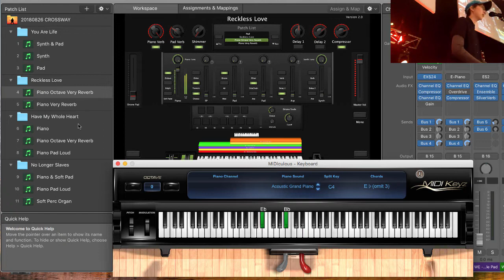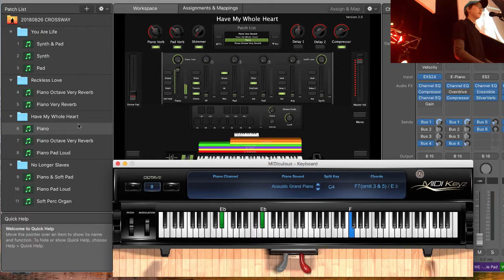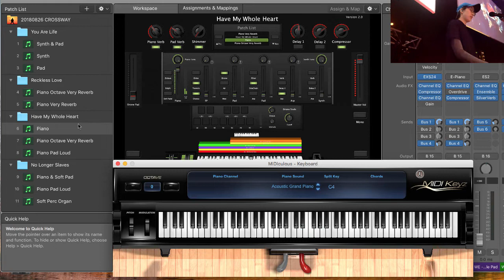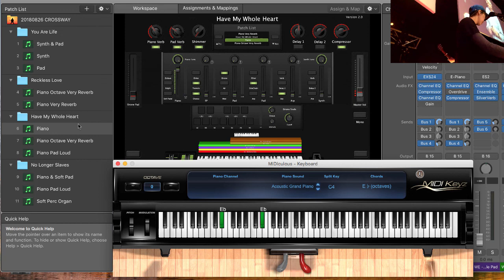20180826 Keys Cam | You Are Life, Reckless Love, Have My Whole Heart, No Longer Slaves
LEARN WORSHIP KEYS TECHNIQUES so you can serve the Lord SKILFULLY - a step-by-step process to help you MASTER worship keys skills, APPLY them when you serve, and GAIN CONFIDENCE as a Spiritual Musician:

31 DAYS TO BETTER WORSHIP KEYBOARD PLAYING E-BOOK
Play better worship keyboard in 31 days the step-by-step, systematic way:

FREE COURSE: HOW TO PLAY BY EAR ON THE WORSHIP KEYBOARD IN 4 STEPS

FREE PDF! 3 QUICK TIPS TO MAKE YOUR WORSHIP KEYBOARD PLAYING AWESOME

ENQUIRIES
Email sandra (at) inspiredkeys (dot) com

MAINSTAGE DISCOUNTS!